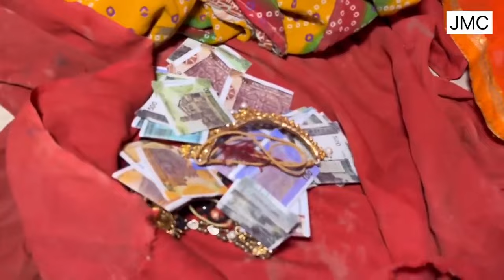चुनालाल घर में चोरी 🤭 chunalal dhorba comedy 2024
ढोरबा कॉमेडी के facebaaok पेज को फोलो करने के लिए निचे दिए गये लिंक पर क्लिक करे -

chuna lal
chunalal
dhorba comedy
chuna lal
chunalal
dhorba comedy
chuna lal walaChunalal
Chunalal comedy
Dhorba comedy
Dhorba maithili comedy
Dhorba
Dhorba wala
Dhorba comedy
Dhorba maithili comedy
Dhorba
Dhorba wala
Dhorba dhobi
Dhorba chunalal
dhorba entertainment
dhorba express
dhorba comedy
dhorba
dhorba wala
dhorba dhobi
chunalal comedy video
chunalal
chuna lal
Dhorba comedy official
Dhorba comedy official
Dhorba comedy chhath puja
Dhorba comedy 2024
Dhorba comedy bhoot wala
Dhorba comedy dikhaiye
Dhorba comedy naya